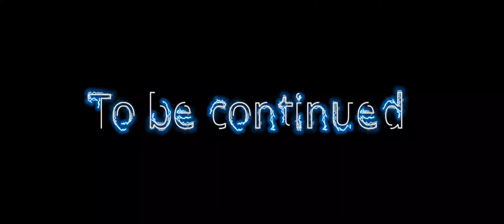Lvl 1-40 Knight - MIRAGE REALMS Road to lvl 100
Hola banda, empezaré a traer videos de mi personaje subiendo a nivel 100 y más contenido de miragerealms